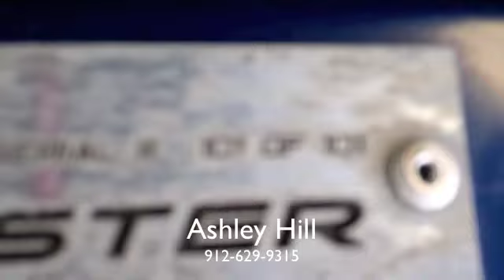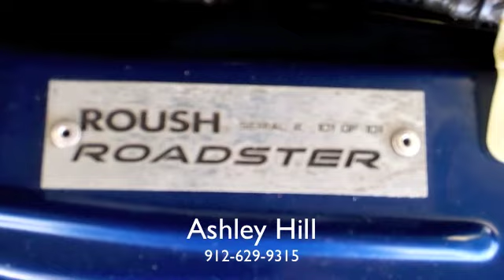2007 Ford Mustang Roush Roadster from JC Lewis Ford in Savannah, GA #101 of 101